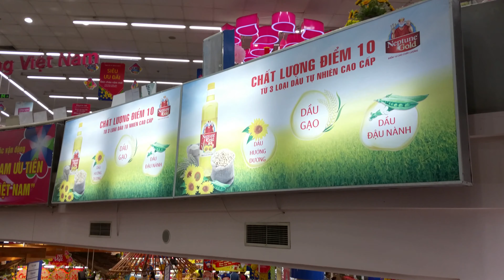4K video: Nhộn nhịp sắm tết Đinh Dậu 2017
4K video: Nhộn nhịp sắm tết Đinh Dậu 2017

4K video: 2017 丁酉年趕年貨的熱鬧情境

4K video: Shopping for the lunar new year of Rooster in Viet Nam